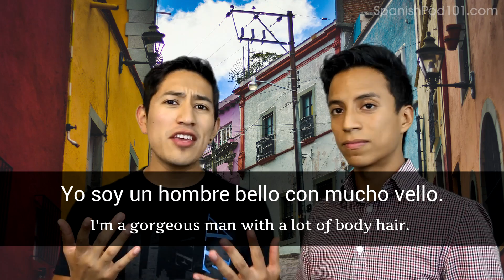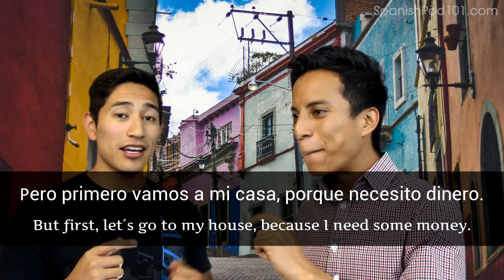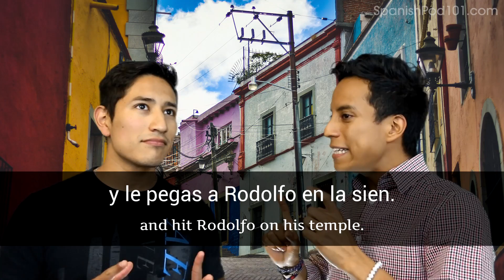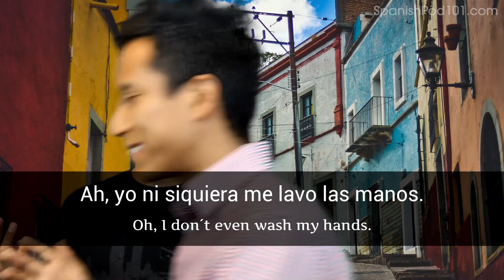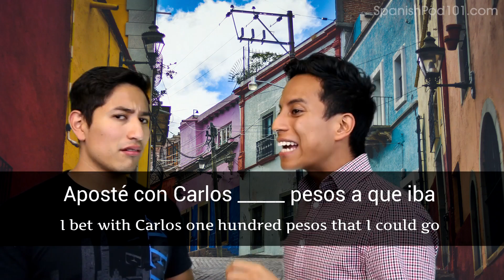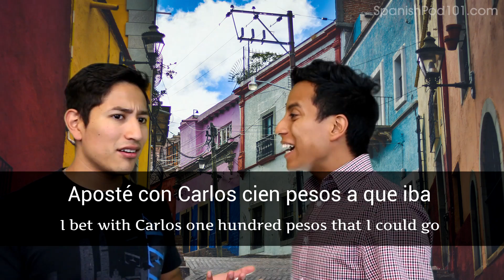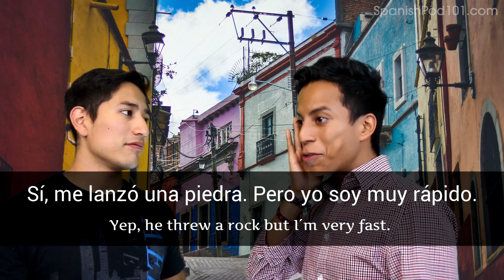Most Common Spanish Homophones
In this video you will learn some Spanish words that are pronounced the same although they may be spelled differently. That's what we call homophones: same sound different meaning.

If you are an absolute beginner Spanish learner, this video is made for you. Our host express herself in simple Spanish and English. This video will challenge your listening comprehension skills and help you progress in your Spanish language study. This is THE place to start if you want to start learning Mexican Spanish.